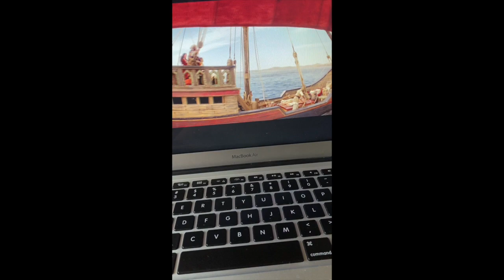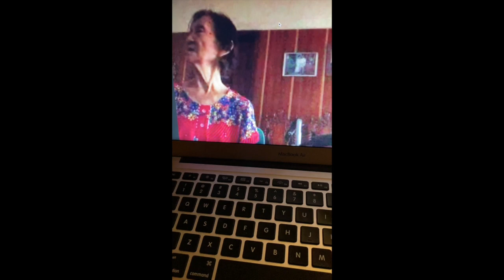Life in LA: Day in a life (vlog 1)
Hey everyone! Welcome to my first daily vlog. For this video, I decided to make a simple vlog about me going to work and what I do at home after work.